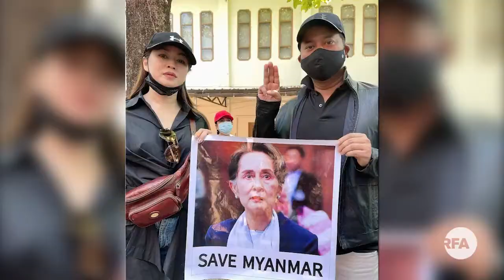စစ်ကောင်စီရဲ့ ဓားစာခံဖမ်းဆီးမှုများ / စစ္ေကာင္စီရဲ့ ဓားစာခံဖမ္းဆီးမႈမ်ား ~ RFA News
စစ်ကောင်စီရဲ့ ဓားစာခံဖမ်းဆီးမှုများ /
စစ္ေကာင္စီရဲ့ ဓားစာခံဖမ္းဆီးမႈမ်ား

Crdt_RFA